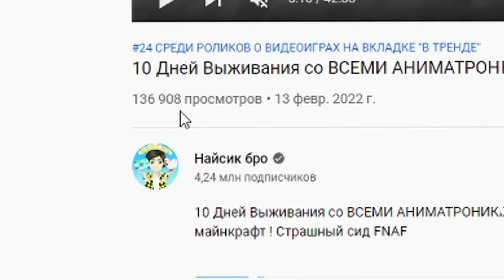ЧТО СМОЖЕТ УНИЧТОЖИТЬ ПАУКА НАБНАБА В МАЙНКРАФТ ? ЭКСПЕРИМЕНТЫ MINECRAFT NABNAB GARTEN OF BANBAN